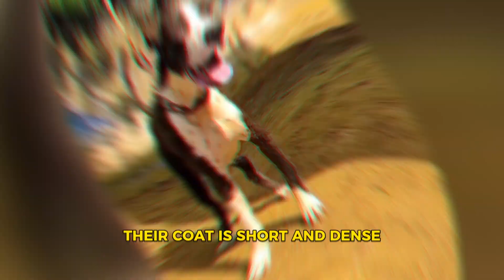Top 10 Most Muscular Dog Breeds in the World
Get ready to be amazed by the sheer power and strength of these incredible canine companions! In this video, we'll be counting down the Top 10 Most Muscular Dog Breeds from around the world. From massive, bulging muscles to lean, chiseled physiques, these dogs are the epitome of strength and agility. Join us as we explore the remarkable characteristics and unique traits of each of these muscular breeds. Whether you're a dog lover, a fitness enthusiast, or just curious to see some seriously buff pups, this video is sure to leave you in awe of these extraordinary four-legged athletes.

⏱️⏱️VIDEO CHAPTERS⏱️⏱️

0:00 - intro
0:34 - American Pitt Bull
1:23 - Dogo Argentino
2:33 - Rottweiler
3:25 - Doberman
4:14 - Cane Corso
4:51 - Rhodesian Ridgeback
5:36 - Boxer
6:19 - Kangal
7:20 - Ca De Bou
8:21 - Bully Kutta
9:57 - Outro